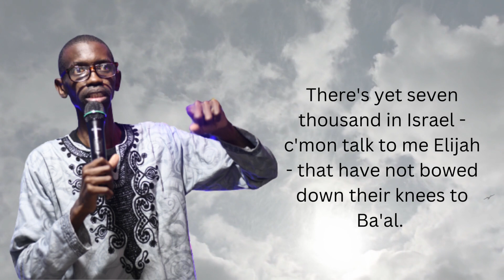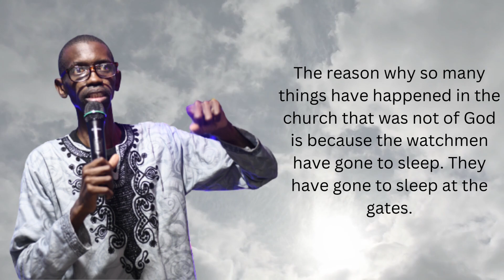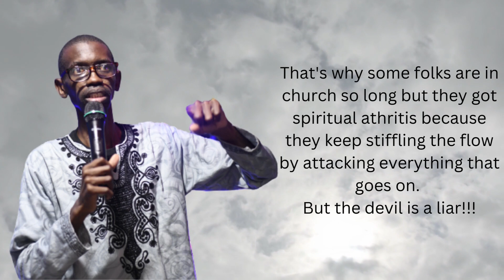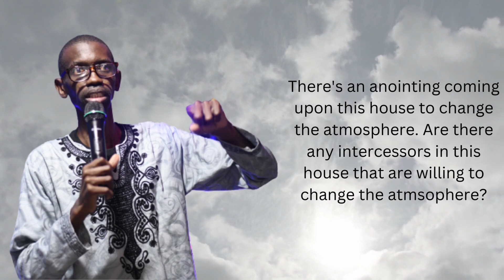Change the Atmosphere! - Ministry Moments with Minister Kerry Mason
Ministry Moments is a series of short audio/video excerpts of messages from Minister Kerry Mason.